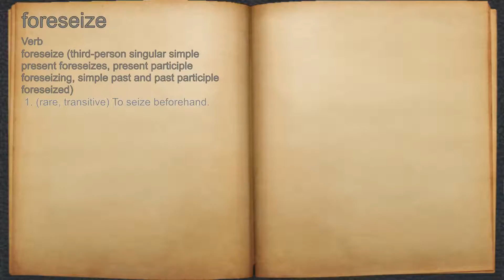What does foreseize mean?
A spoken definition of foreseize.

Intro Sound:
Typewriter - Tamskp